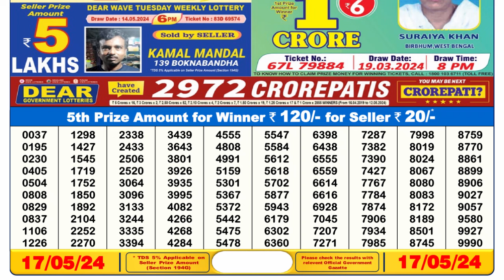Dear Lottery Sambad 6pm today 17.05.24 Nagaland State Lottery Result